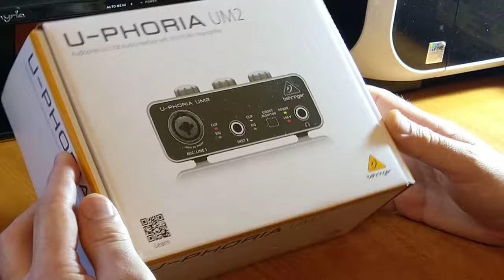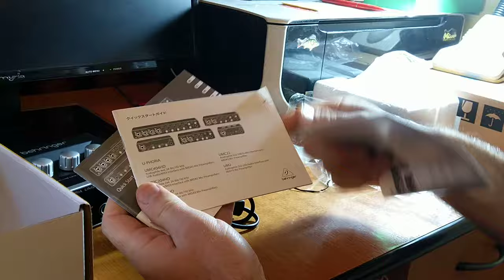Interfata Audio USB Behringer U-Phoria UM2 placa de sunet chitara 48V Phantom Power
USB Audio Interface
- 16 Bit / 48 kHz
- 2 Inputs and 2 outputs
- 1 x combo plug XLR/6.3 mm jack and 1 x 6.3 mm jack
- Xenyx microphone preamp including 48V phantom power
- Guitar input
- Signal and clip display
- Direct monitoring
-6.3 mm jack headphone output
- RCA output
- USB bus powered
Compatible with Windows XP, Vista, 7-10, as well as Mac OS
Includes USB cable